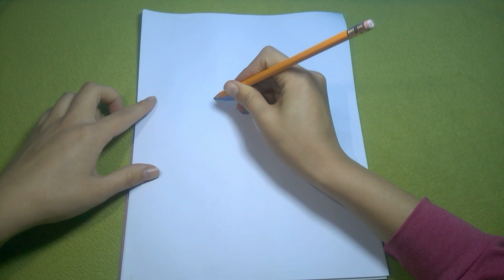Aprende a dibujar frutas Kawaii (Fruits)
Hola frijoles con arroz, el día de hoy les mostramos cómo hacemos unas frutas kawaii  :) es nuestro tercer video de cómo diseñar tu material, esperamos que éstos videos les gusten tanto como a nosotros.
TENGAN UN BONITO DÍA.
GRACIAS